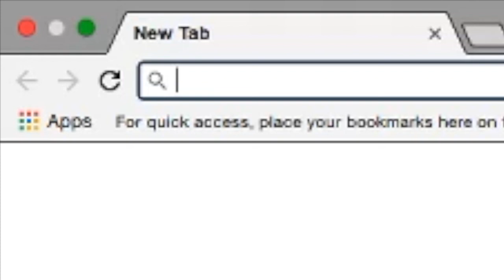The 527 block water MLG... with no bucket to start out with...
The ultimate water bucket mlg! 527 blocks while going into creative mode to grab the bucket. Can't believe I actually did this. the water bucket mlg just took way too much time and I don't know why I waste my life on this stuff so SUBSCRIBE PLS also click the links below...